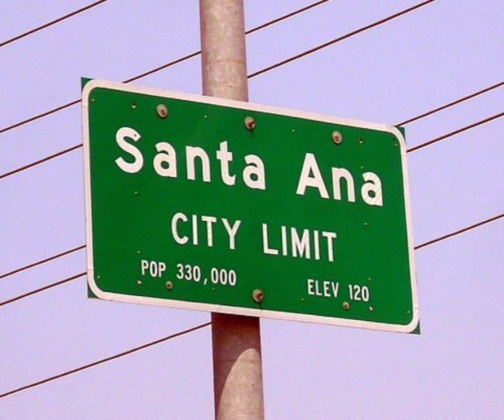Encore - Right In The Middle